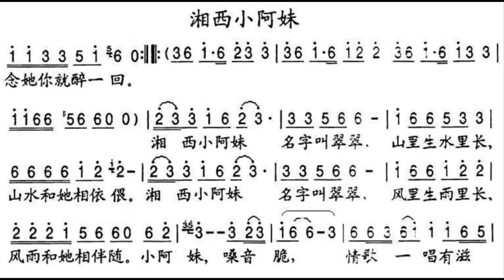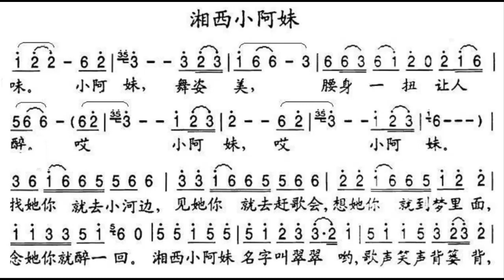湘西小阿妹 降B调伴奏 - instrumental in B flat